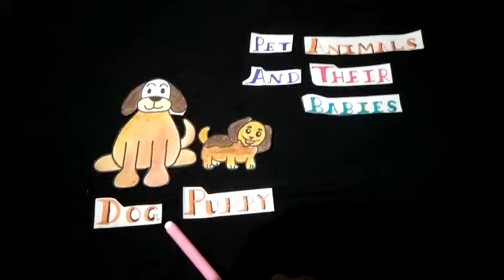PPS - Class KG - F1 - GK - Pets and their Babies